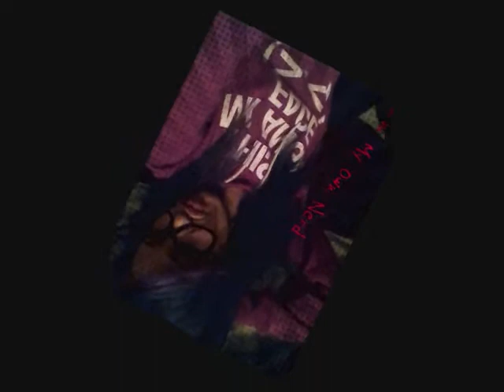Fantasy - Miss.Biitche & Scrapez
Megan Watchmaker and Mitchell Badger